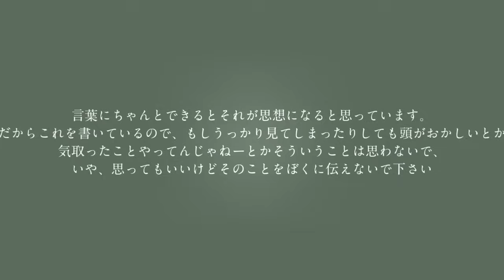【爽快に】フラジール 歌ってみた ver.Sou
『簡単なSou像に 日々を使っている』

Vocal＆Mix＊Sou(@Nico_nico_Sou )
【mylist/35381695】

Mst＆Enc＊SILVANA(@silvana4687 )
【mylist/36214711】

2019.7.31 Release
Sou 2ndアルバム『深層から』

■初回限定盤A［CD+DVD］¥2,700+税 /TYCT-69156
■初回限定盤B［CD+豪華ブックレットカード］¥2,700+税 / TYCT-69157
■通常盤［CD］¥2,300+税 / TYCT-69158

※「愚者のパレード」他収録
※CD収録内容は共通です

DVD：「愚者のパレード」他１曲収録予定

豪華ブックレットカード
初回限定盤A・通常盤とは異なるブックレットCDサイズカード全16枚（予定）を封入。

［通常盤］
イラストカード（5種ランダム封入）